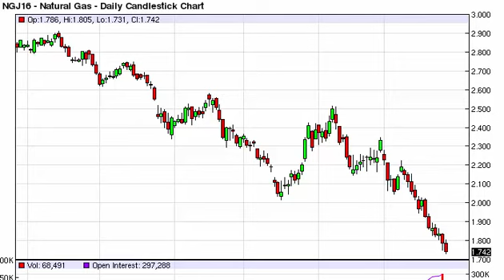Natural gas Technical Analysis for February 29 2016 by FXEmpire.com